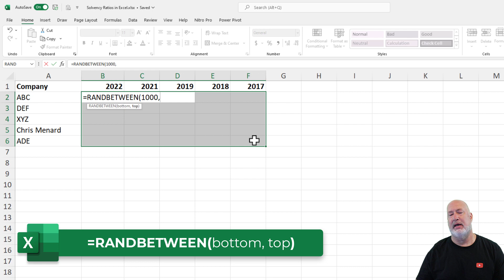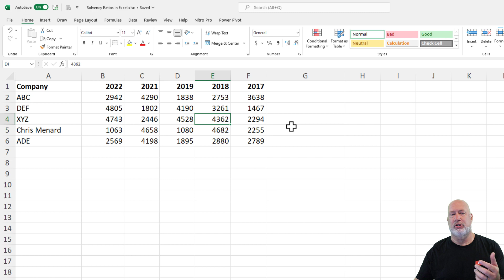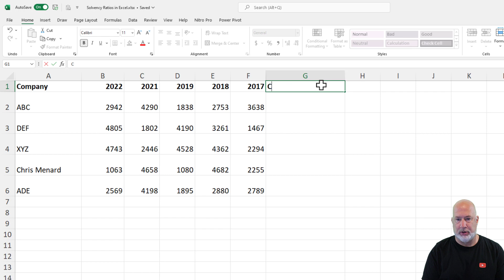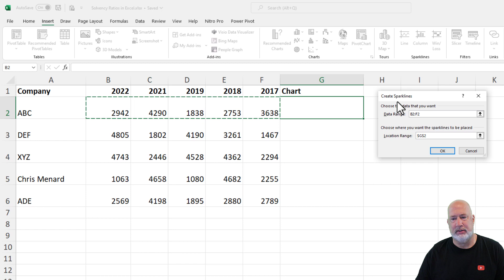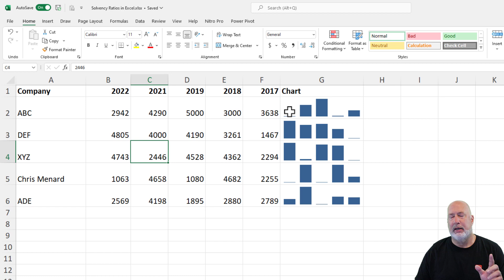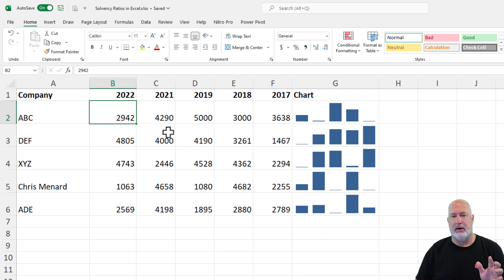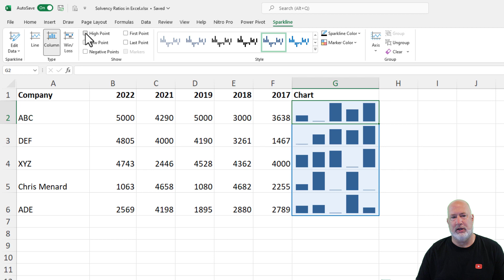Excel Sparklines to show Trends - Mini Charts inside cells- Line, Column, or Win/Loss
Sparklines in Excel are mini charts that go into a cell. Sparklines can be used with multiple lines of data to show horizontal trends. For example, an income statement could show the years 2018 to 2022 in five columns showing the changes in Revenue, COGS, Operating expense, and other row items. Another example is using Sparklines for different products or locations. There are three Sparklines that can be shown - line, column, or win/loss. Sparklines are located on the Insert tab in Excel under the Sparklines group.

Chapters:
0:00 Intro
0:12 Financial data with mini charts
0:42 Create Sparklines - Column

-- EQUIPMENT USED
○ My camera